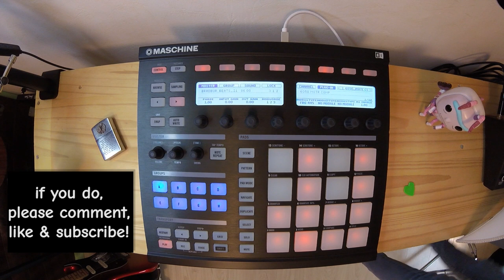From a simple guitar idea to a full beat in MASCHINE | Beat Making Session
@fromthemultiverse is a music / beat making channel run by a strange musician / music producer...

This is Bradbury52beats 21!